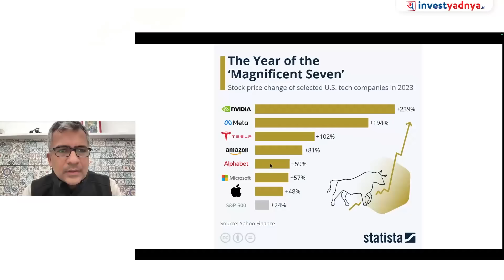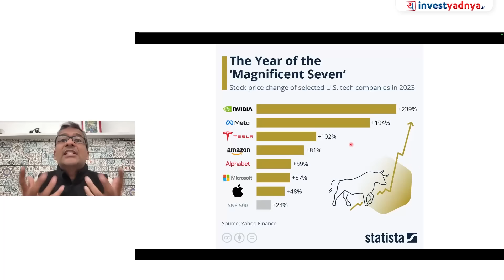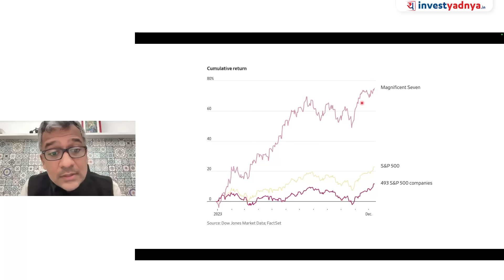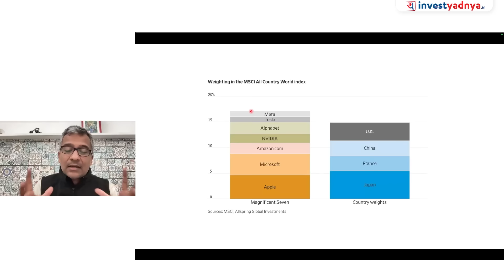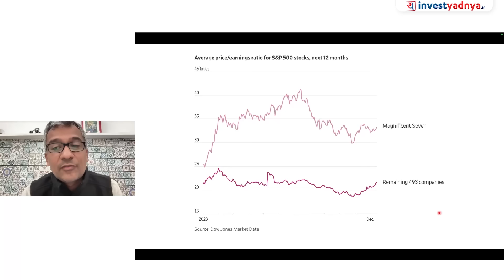Today's Stock Market News - 10/01/2024 | Aaj ki Taaza Khabar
00:00 Start
00:49 US Markets
02:17 Oil prices gained
03:20 World Markets
03:37 India GDP growth estimate
04:25 Govt considering 15-20% hike in capex
05:06 Indian refiners set to ask for extra Saudi oil
05:43 EV sales in India jumped
07:35 Starbucks' India arm plans
08:27 Polycab shares plunge 7%
11:10 Airtel’s enterprise new deal
12:20 L&T zooms to new 52-week high
12:52 Delta Corp Q3 net profit tanks
14:21 Knowledge Section

1. Neither Research Analyst nor the entity nor his associates or relatives have any financial interest in the subject Company;
2. Neither Research Analyst nor the entity nor its associates or relatives have actual / beneficial ownership of one per cent or more securities of the subject Company, at the end of the month immediately preceding the date of publication of the research report or date of public appearance;
3. Neither Research Analyst nor the entity nor its associates or his relatives have any other material conflict of interest at the time of publication of the research report or at the time of public appearance.
1. The Research Entity and its associates have not received compensation from the subject company in the past twelve months.
2. The subject company is not or was not a client during the twelve months preceding the date of recommendation.